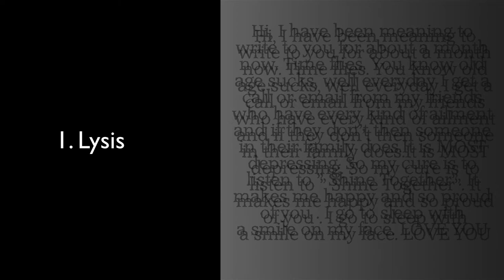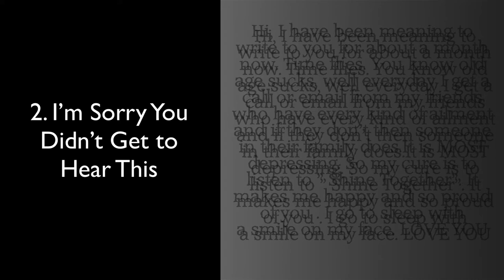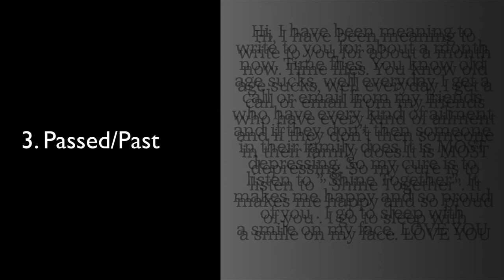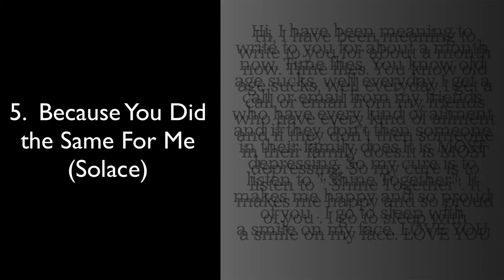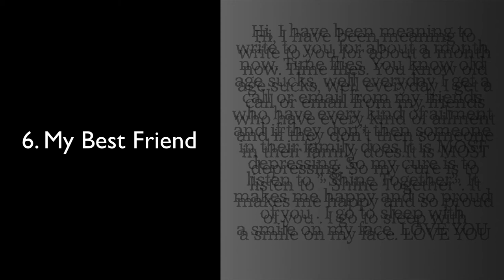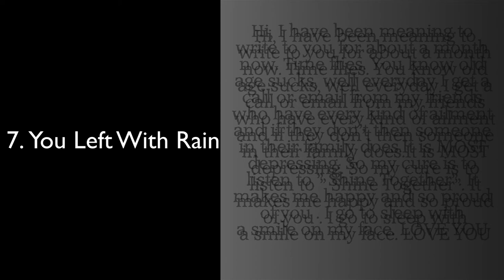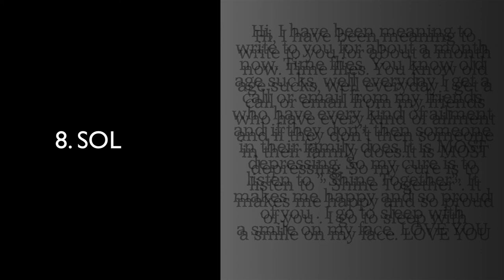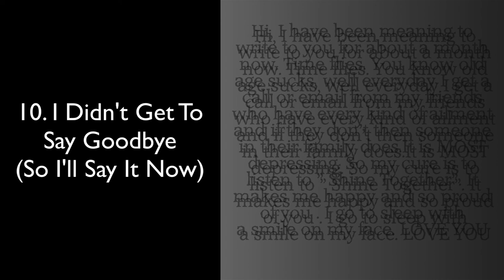"Sleep With a Smile" by Nicholas Tanski (Full Album)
Piano improvisation bleedings, in memory